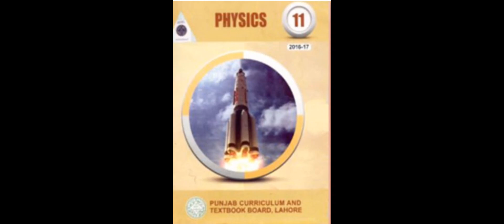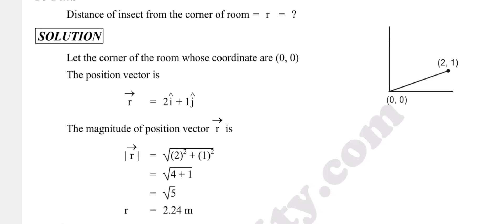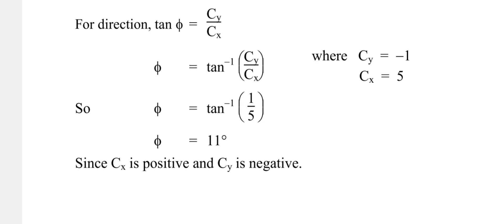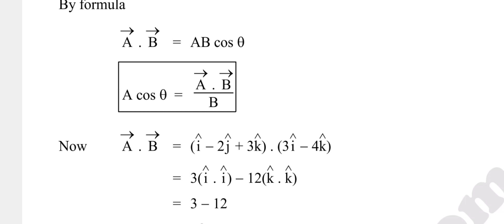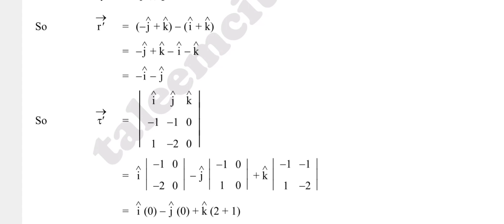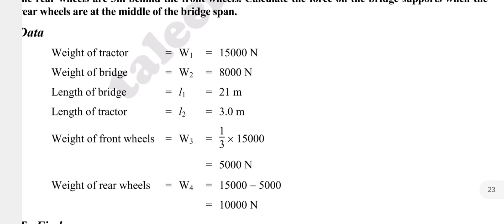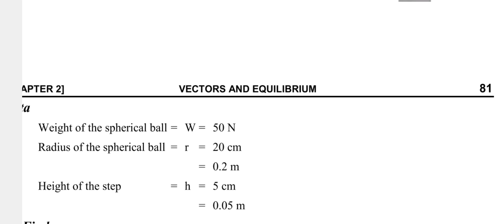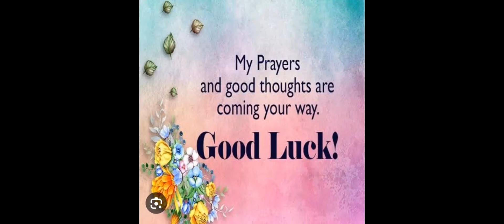chapter 2 all problems/1st year/physics/2023/physics studio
Here students can learn how to solve problems of chapter 2 of physics 1st year